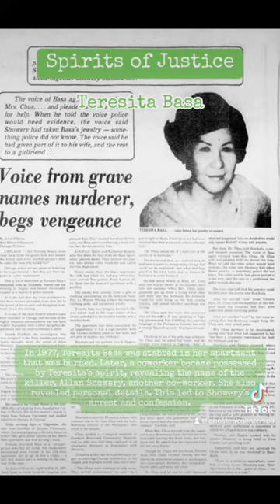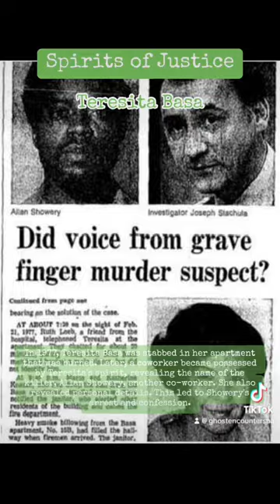Spirits of Justice - Ghosts that helped solve their own murder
The Red Barn Murder 1828 - Maria Marten
The Greenbrier Ghost 1897 - Zona Heaster Shu
Voice From Beyond the Grave 1977 - Teresita Basa